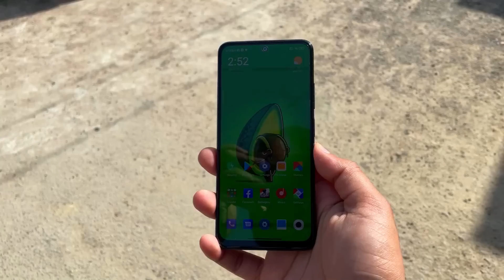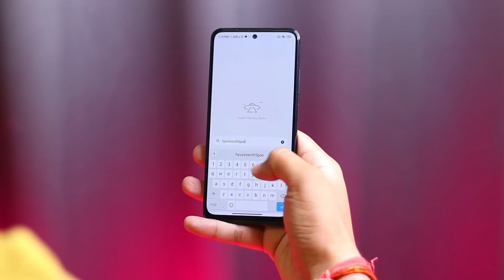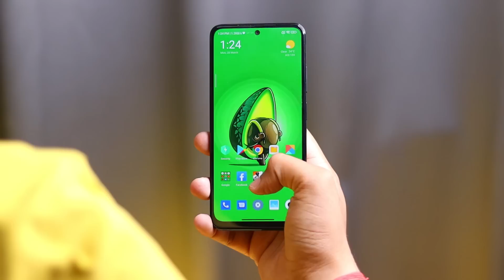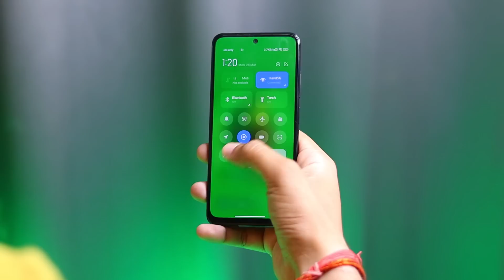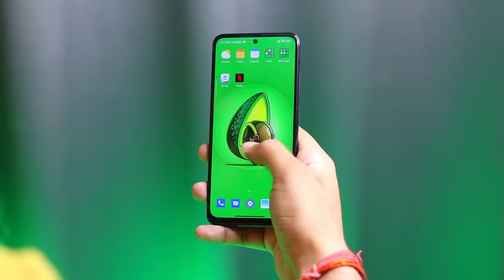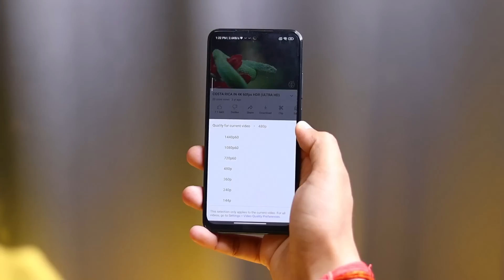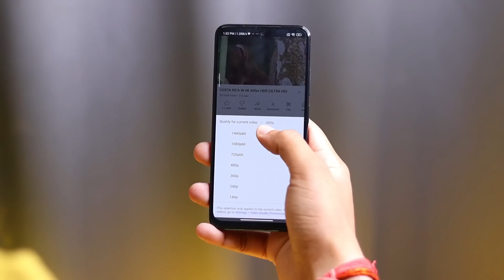POCO M4 Pro Review After 12 Days | POCO MIUI Ka Asli Sach | In-Depth Review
In this video, POCO M4 Pro Full Review After 12 Days Usage, POCO M4 Pro Full Review ,POCO M4 Pro Review, POCO M4 Pro India mein launch hone wala hai MTK G96 processor ke sath, isme milta hai 64MP Camera, aur FHD+ AMOLED 90Hz Display, kaise hai ye POCO M4 Pro ab kya video dekho end tak aur kya?

POCO M4 Pro Honest Review,
POCO M4 Pro After 12 Days Review,
POCO M4 Pro Review After 48 hours,

Intro- 00:00
Build & Design- 00:40
Speaker & haptic & 3.5mm Jack- 02:11
SIM SLOT- 02:39
4G+, Carrier Aggregation- 02:45
Performance MTK G96 - 02:53
Gaming in POCO M4 Pro- 03:51
POCO MIUI- 04:25
Call Recording- 05:15
Charging & Battery- 05:25
Display - 06:12
Fingerprint sensor- 07:11
Camera POCO M4 Pro- 07:18
Phir Lena Chahiye ki Nai?- 09:00